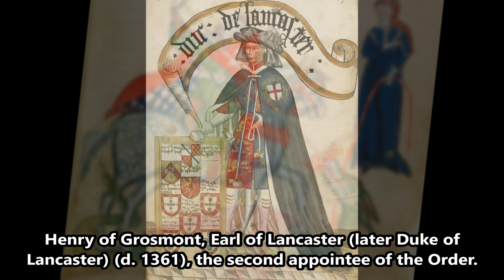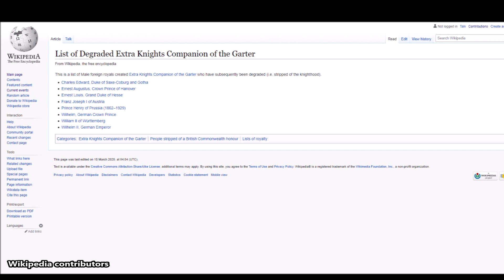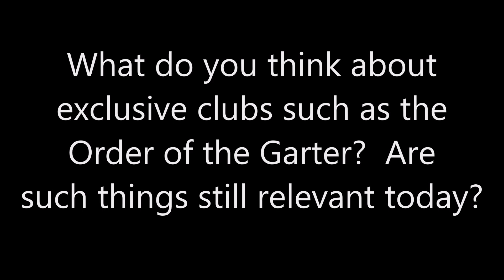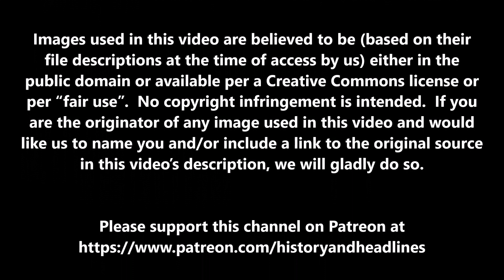April 23, 1348: What is The Order of the Garter?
On April 23, 1348, King Edward III of England proclaimed The Order of the Garter on the feast day of St. George, the Patron Saint of England.

The text narrated in this video is from the original article